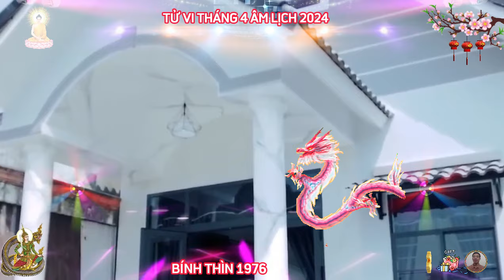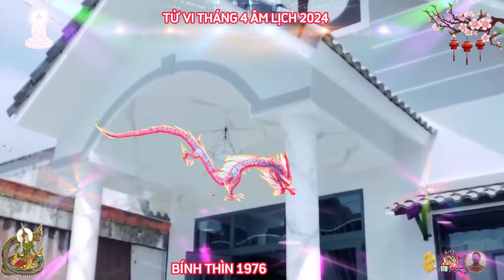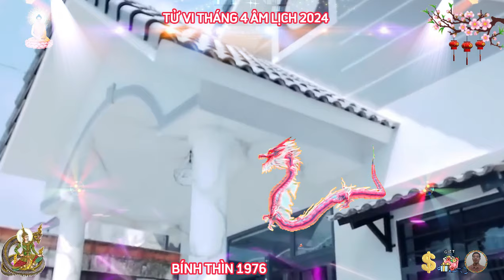🔴 MAY MẮN NGẬP TRỜI Bất Ngờ Tháng 4 Âm Lịch BÍNH THÌN 1976 Phật Độ HẾT KHỔ ĐỔI ĐỜI CỰC GIÀU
tử vi tháng tư năm 2024 tuổi bính thìn âm lịch cho thấy, phương diện sự nghiệp của con giáp tuy chưa có gì gọi là bùng nổ hay thành công ngoài mong đợi, thế nhưng, hiện tại có nhiều khởi sắc, tiến triển tốt hơn so với tháng trước, nhìn chung, bản mệnh đã có nỗ lực và kết quả công việc đã có thay đổi, có thể cách thức của bạn không đủ nhanh như người khác, nhưng bạn bạn cảm thấy hài lòng với cách mình đã làm.